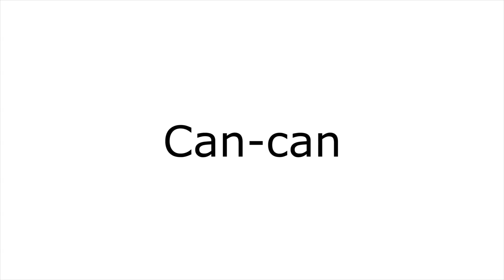GYMPA - Kondition - Can can | Korpen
Kanske har du hört "jag kan något som inte du kan, jag kan dansa can-can" och vi kan lova att dansa can-can definitivt får upp pulsen. En bra konditionsövning där du kan lägga på armrörelser för att få ut ännu mer av träningsövningen.

GYMPA - Can can
BPM: 132
Utförande: Lyft knä, lyft rakt ben. Byt ben.
Tips: Inled med dubbelt knälyft. Lägg på armar.